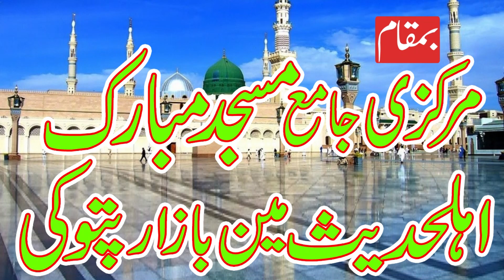very emotional speech by Muhammad Ramzan sidiqui 2023 Masjid Mubarak pattoki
very emotional speech by Muhammad Ramzan Sidiqui 2023  Markazi Jamia Masjid Mubarak Ahle Hadees main bazar Pattoki#Waqas islamic movies